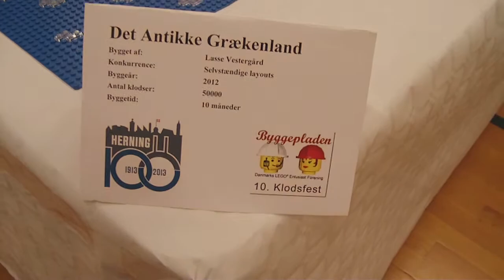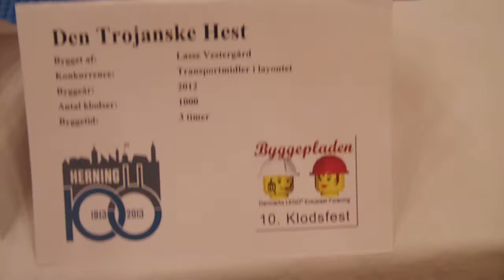KF2013DK - Antient Greece